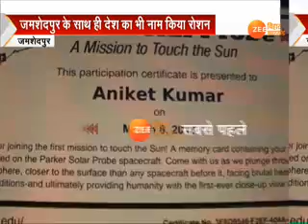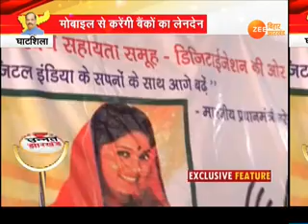ख़बर झारखंड । KHABAR JHARKHNAD। 16 MARCH 2018 । 4:30 PM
झारखंड की तमाम अहम ख़बरें